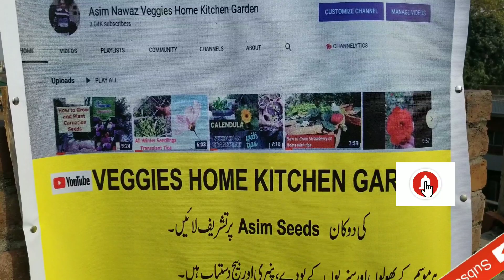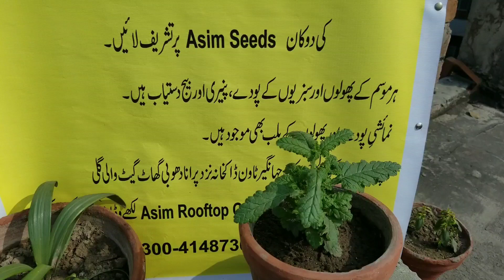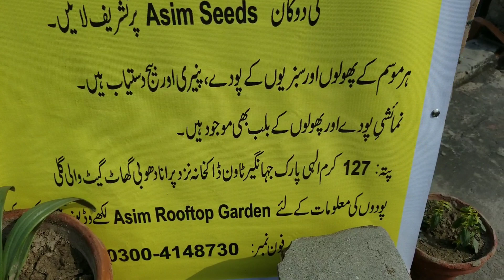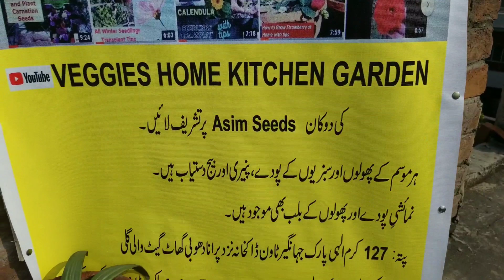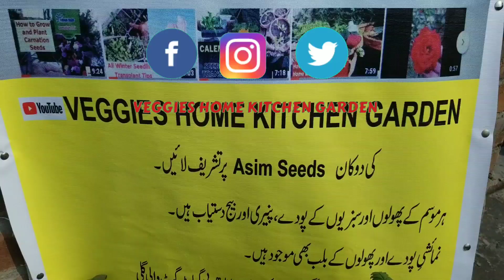Verbena Hybrid Plants and Seeds available at Asim Seeds Shop | Veggies Home Kitchen Garden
Asim Nawaz Veggies Home Kitchen Garden YouTube Channel in short words “Asim Rooftop Garden” open Asim Seeds and Bulbs Shop for Gardening friends and Gardening lovers. Here at Asim Seeds Shop Verbena Hybrid Plants and seeds are available. Beautiful vibrant and multi color flowers bloom in loving spring Visit Asim Seeds Shop for Winter Flowers, Winter Vegetables, Flowers Bulbs, and Ornamental plants. Today’s video about Verbena Hybrid Plants and Seeds available at Asim Seeds Shop.